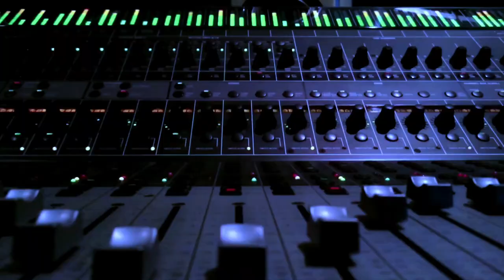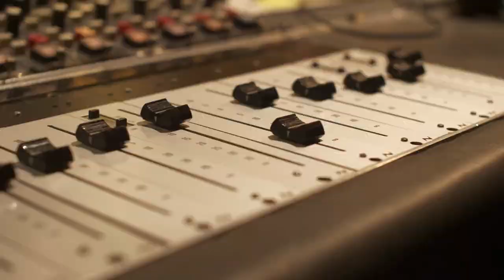What Happened On October 27 in Music History: Lou Reed Passes Away - Music History Today Podcast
On the October 27 edition of Music History Today podcast, Lou Reed, Nas & Jay-Z's feud, & Vine all pass away. Also, happy birthday to Scott Weiland & Simon Le Bon.